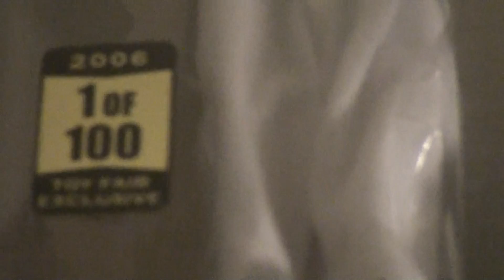WWE Classic figure 1 of 100 Bobby the Brain Heenan,Wiesel.